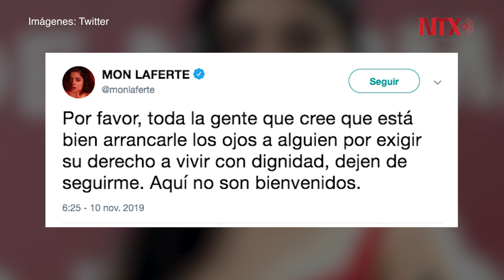Cambia “31 minutos” logo en protesta por agresiones a manifestantes chilenos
El programa de televisión “31 minutos” transformó su logotipo en señal de protesta por el uso de escopetas antimotines y balas de goma por parte de los Carabineros para repeler manifestaciones sociales en Chile.